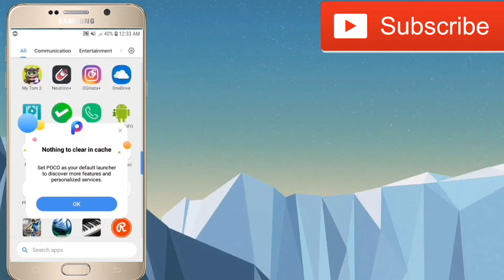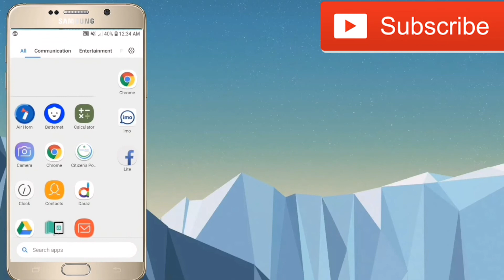Pocophone F1 Launcher For Any Android Device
Hello Friends. In This Video I Have Installed Pocophone F1's Launcher.
These APK Is For Any Android Device.

(We Need Ya Support)